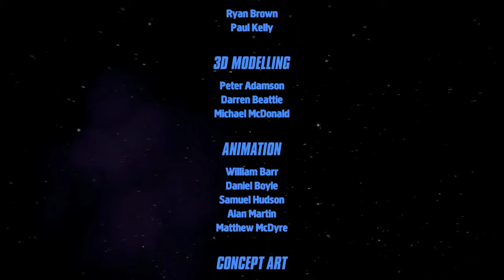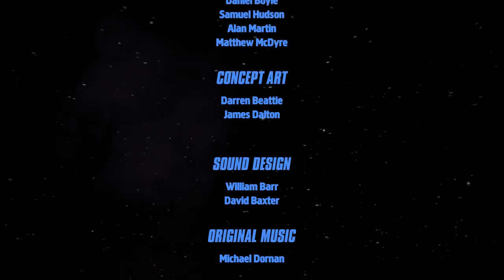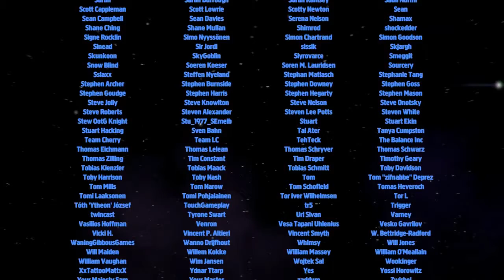Weihnachtliches Silent Lp / her majesty spiffing 3/3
Für euch, für die Festtage, ohne mein Gequatsche. viel Spaß!